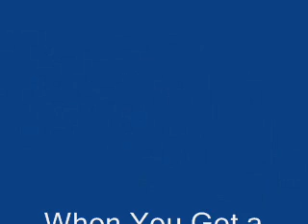Jerry Reed - When You Got a Good Woman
Jerry Reed
Lookin' at You (1986)
1. Life Is A Beach
2. This Missin' You's A Whole Lotta Fun
3. When You Got A Good Woman
4. One More Reason To Hate California
5.  Love's Looking At You
6.  There Was You
7. You Can't Take The Hell Out Of Texas
8.  What Made Me Believe I Could Live Without You
9.  Free Love
10. Old Fashioned Hearts